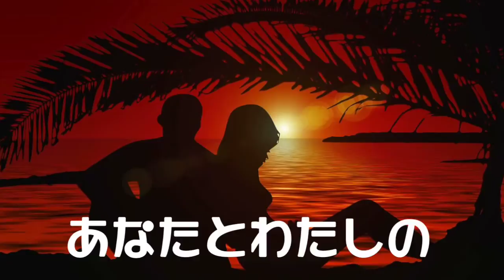【KIZUNA】2月27日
キズナを深め愛ましょ〜💖
寒さが厳しい冬でも愛情を育んでくれる月の２月と、二人の強い結びつきをを表す絆（きずな）の「ずな」を２７日と見立てて、結婚カウンセラーなどが制定した日です。